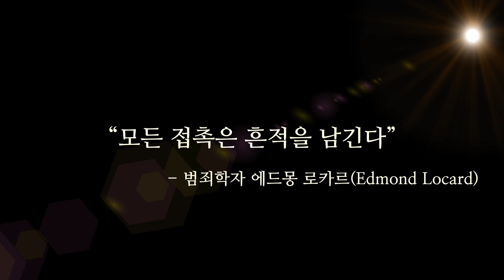SEWOLX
세월호 침몰 원인을 파헤친 필리버스터 다큐멘터리

저는 오랜 시간 동안 비밀리에 세월호 참사를 추적해 왔습니다.

수많은 밤을 하얗게 지새우며 방대한 자료를 검토한 끝에 마침내 하나의 결론에 도달했습니다.

그리고, 이제는 감히 말할 수 있습니다.

"저는 진실을 봤습니다."

제가 본 진실을 여러분에게 보여드리기 위해 다큐를 하나 만들었고, 크리스마스에 유튜브로 공개할 예정입니다.

세월호 참사로 별이 된 아이들에게 보내는 크리스마스 선물이기도 합니다.

정말 혼신의 힘을 다해 만들었습니다.

많은 관심과 공유를 간절히 부탁드립니다.